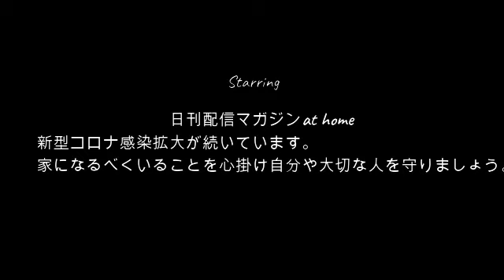【ねこま騒動】せいじ!!口論してる11月18日